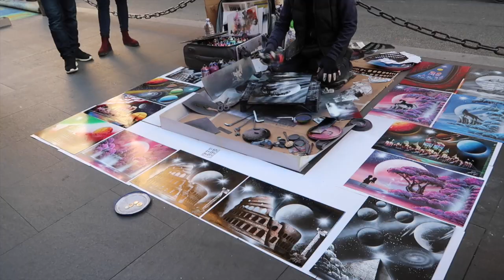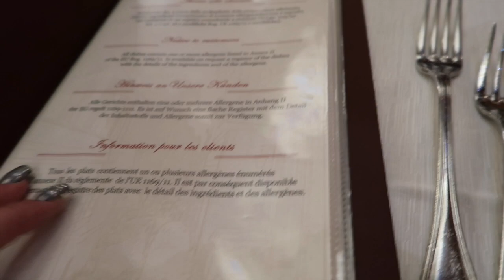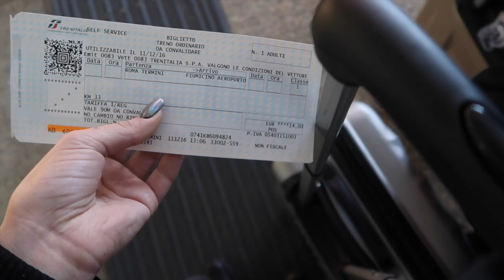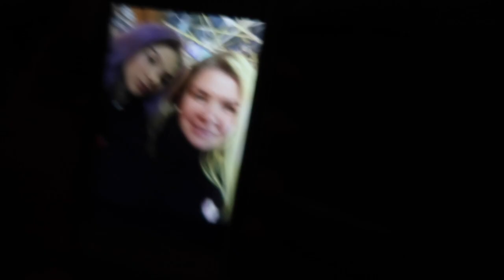lauantai ja sunnuntai 6-7/7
Tervetuloa seuraamaan mun viikkoa! Videot kuvattu 5-11.12 välisenä aikana:)

Pinja Sanaksenaho
Poste restante
01300 VANTAA